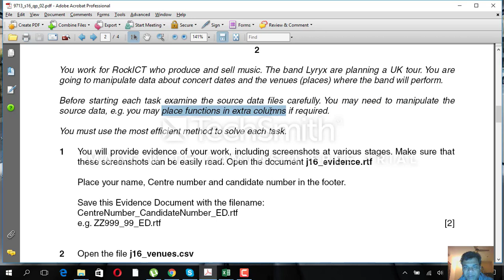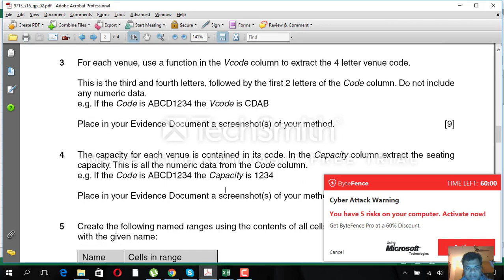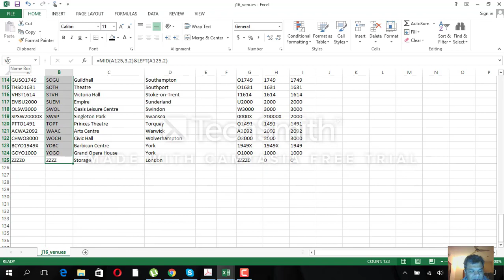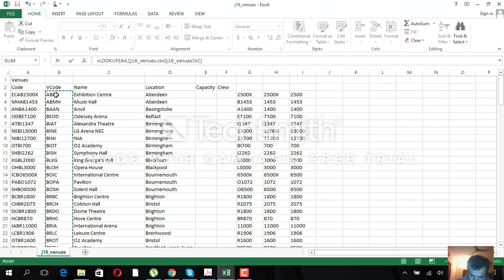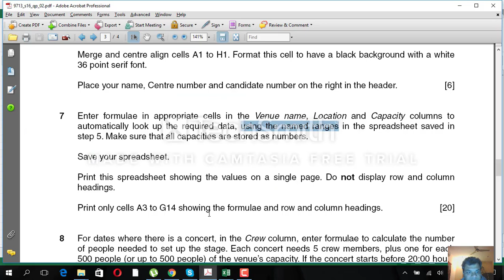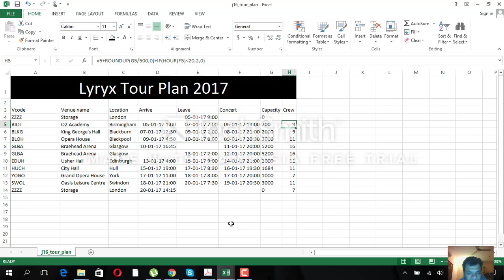AS LEVEL IT 9626 / AICT JUNE 2016 P2 BY MR SAEM